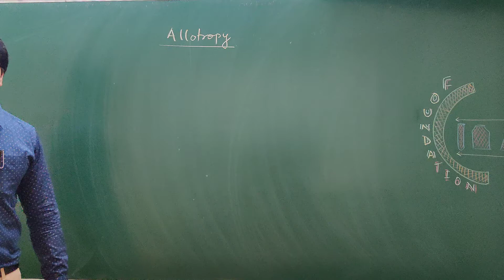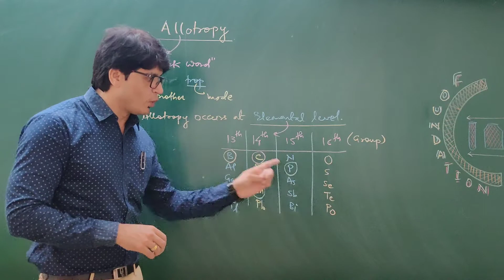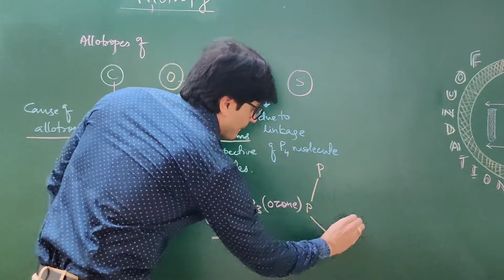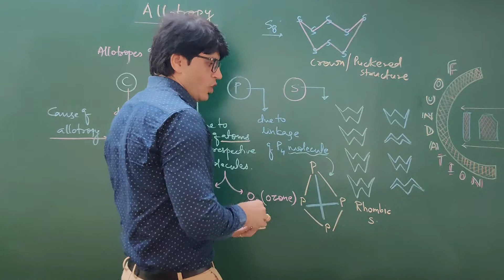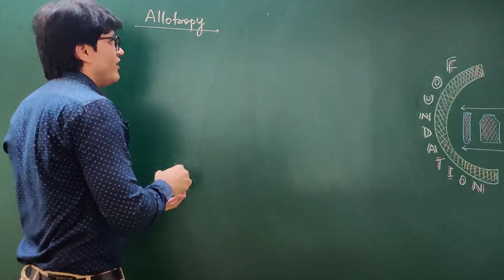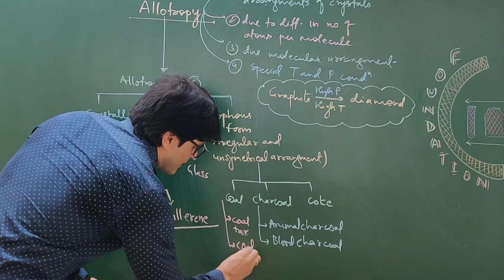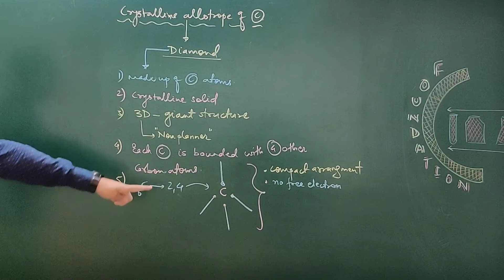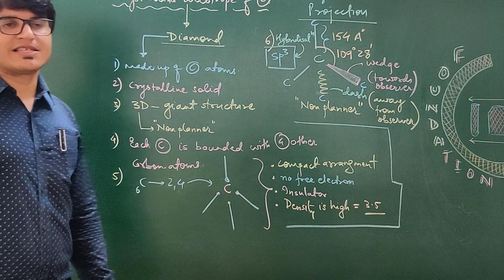Allotropy | Carbon and its Compounds | Class X | Foundation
This Video Includes :
- allotropy
- origin of the word allotropy
- meaning and definition of allotropy
- elements showing allotropy
- allotropy of carbon oxygen Phosphorus and sulphur
- all the allotropes of carbon oxygen Phosphorus and sulphur on the basis of - foundation course
- O2 and O3
- white Phosphorus, red phosphorus, black phosphorus
- crown or puckered structure of sulphur
- rhombic sulphur monoclinic sulphur
- transition temperature
- diamond graphite conversion of graphite into diamond id8
- properties of carbon on the basis of crystalline form and amorphous form
- diamond graphite fullerene coal tar coal Coke coal tar coal gas
- properties of diamond, structure, bond angle, bond length, hybridization,  physical and chemical properties of diamond